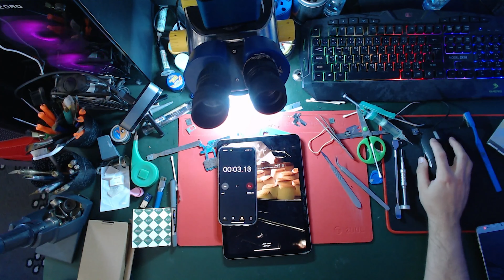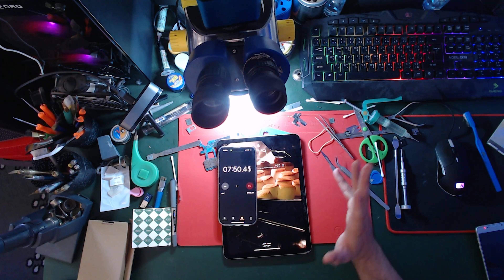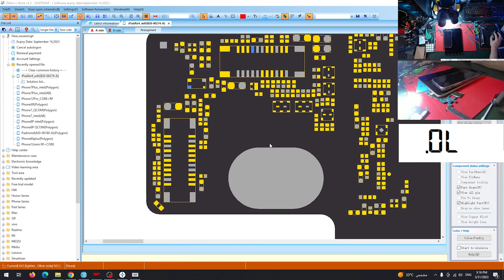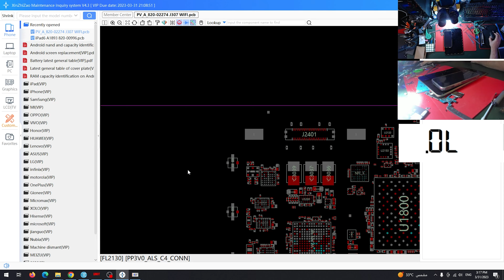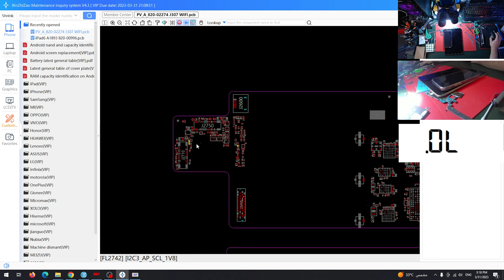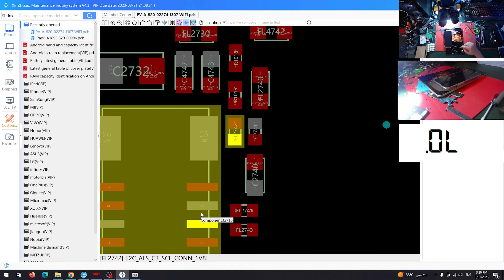A2316 ايباد اير 4 مشكلة ريستارت ومن ثم واقف على الشعار